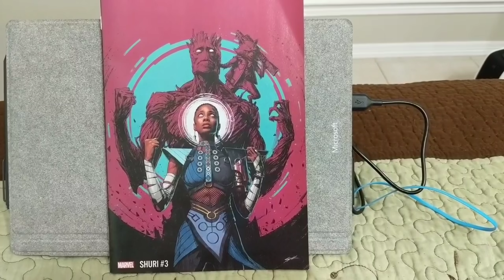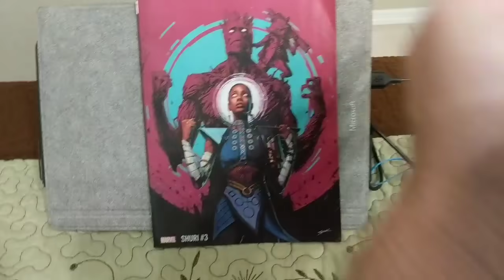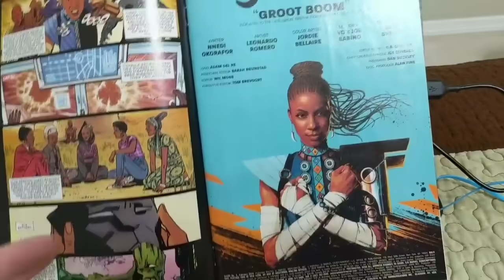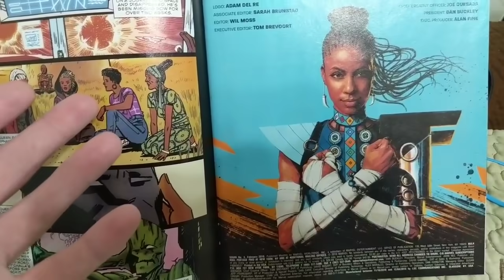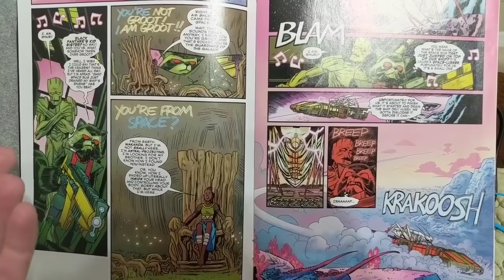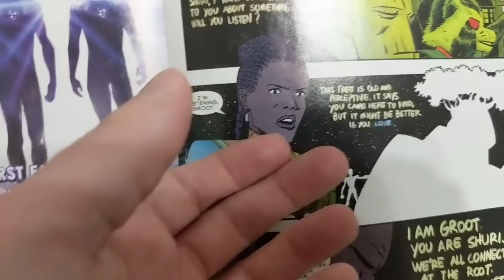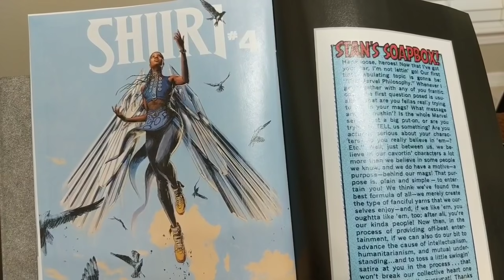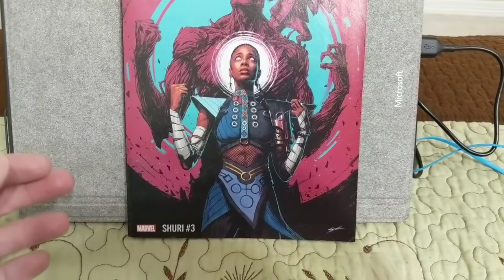SHURI #3- Why Did I Buy And Read An SJW Comic Book That Wasn't Meant To Be Bought OR Read?